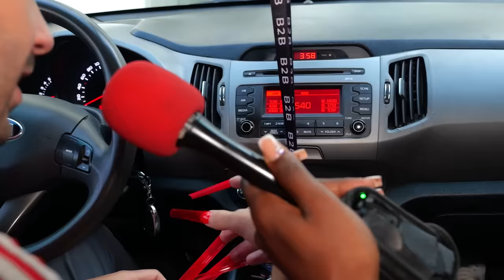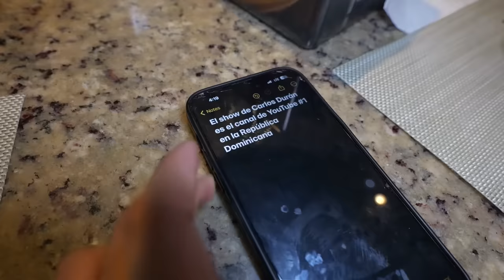24 HORAS CON UÑAS EXTREMADAMENTE LARGAS!